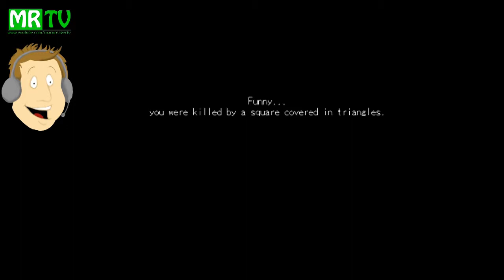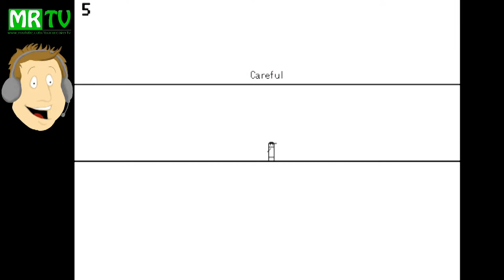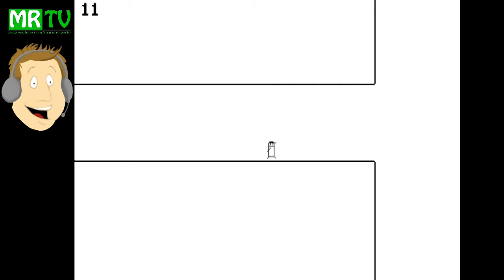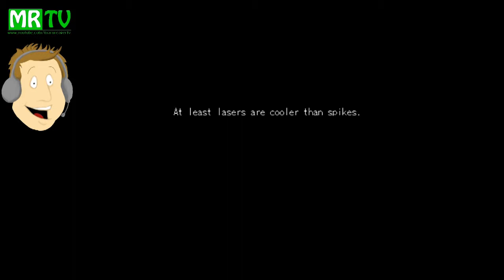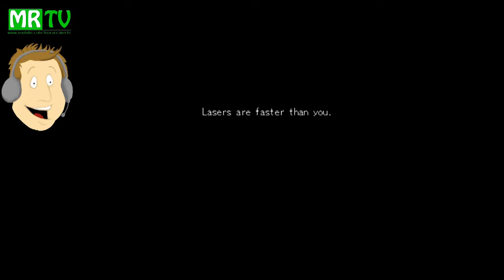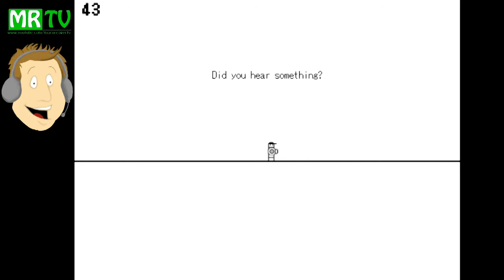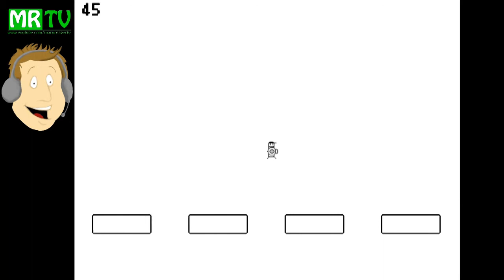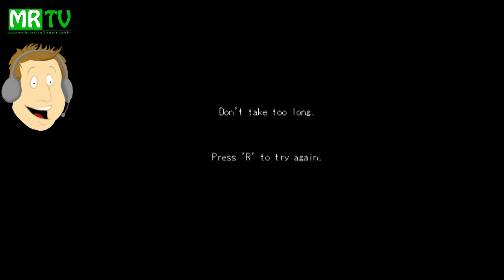MRTV: Let's Play Boredom #2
Reaper is back doing a Lets Play on Boredom after his outing in the game on Friday Fun.